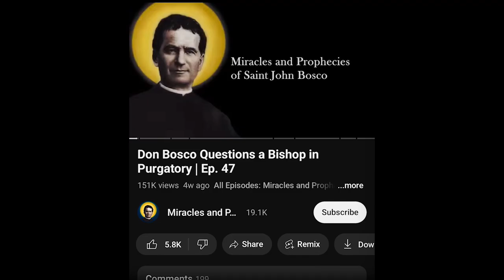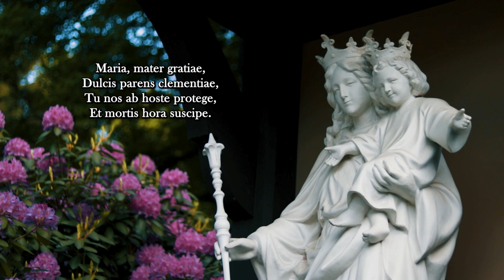Don Bosco Offers His Life to Our Lady | Ep. 85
Don Bosco had prayed to the Lord that if the disease should strike any of his boys, he would offer himself as a victim on their behalf. His Mother Margaret told Don Bonetti that one evening, in that week in which cholera began to wreak havoc, after a day of great strain, Don Bosco went to bed and fell asleep. Soon he awoke feeling weak and cold and cramps in his feet and legs. His head was spinning, and he suffered nausea; he felt all the symptoms of cholera.

He was afraid of frightening the boys if he asked for help. He began to pray to the Blessed Virgin, resigning his fate to God’s will. He gave himself the standard treatment for cholera. After which, holding the blanket and the sheets with both hands, he started to rub one with the other and wiggling his feet and legs with such force that his whole body was bathed in sweat after fifteen minutes. Don Bosco fell asleep in that state, waking up in the morning without any pain.

This was the only case of cholera at the Oratory. It must have been caused by charity toward his boys and an even more sublime motive, inspiring him to live the faith for the triumph of the Church and Our Lady. From his words and writings, we have well-founded reasons to be convinced that Don Bosco had made God a generous offering of his life to obtain the proclamation of the Dogma of the Immaculate Conception of the Blessed Virgin that year. It is also certain that he spoke with much praise of people who had taken such a vow in 1854. We believe that his suffering was proof that Our Lord had accepted his sacrifice, and his recovery was an effect of the goodness of Mary Most Holy.

Attribution for CC photos used:
“Francesco Podesti, Proclamazione del dogma dell'immacolata concezione, 1859-61 -FG.jpg”
By Fabrizio Garrisi
Colorgraded, vignette added, edge feathered.

“Sorrowful Mother Shrine Chapel (Bellevue, Ohio) - stained glass, Gregor. Te Deum.jpg”
By Nheyob
Feathered, colorgraded, vignette added.